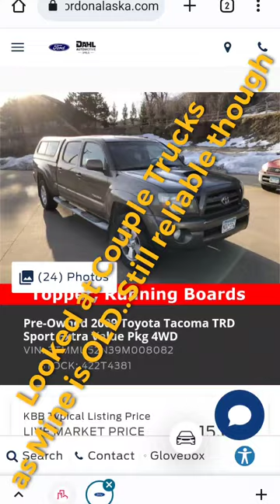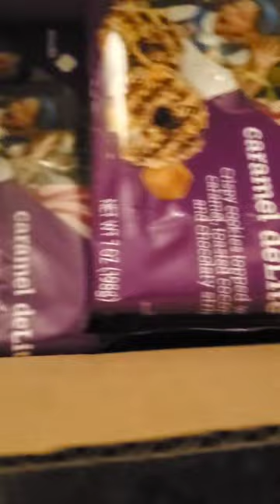Cranes, Ticks, Trucks, Girl Scouts, Cannon Ball, Neil Diamond song!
Drake and I go looking for more potential morel Hotspot and get some ticks on us, We cut up last of invasive trees, I look at some New, to me, trucks but decide I should just buy my Girlfriends late fathers vehicle, a 2014 GMC. I get a Girl Scout Cookie delivery.  Our dogs play cannonball and I Play some Sweet Caroline for first time b4 Lesson tomorrow..The Speed of it messes me up😂